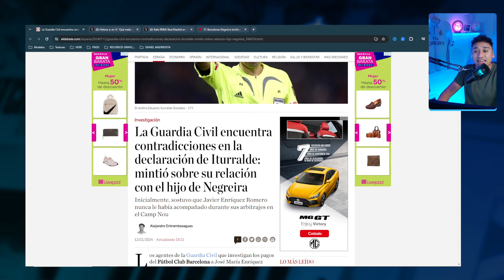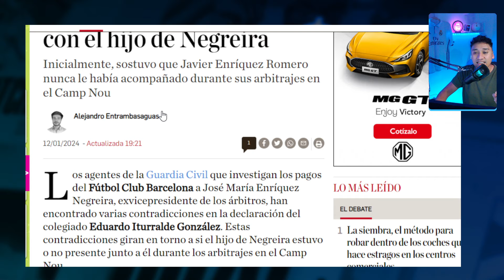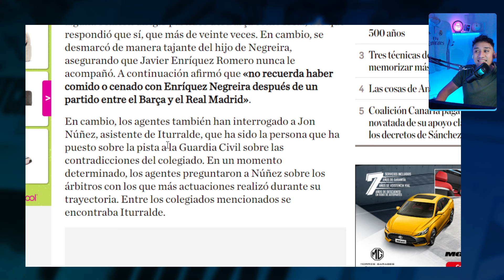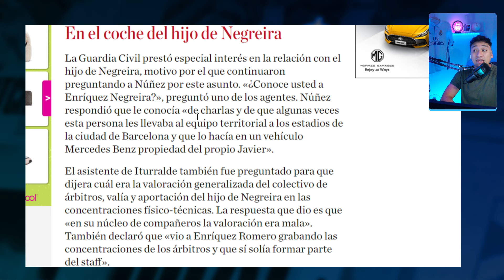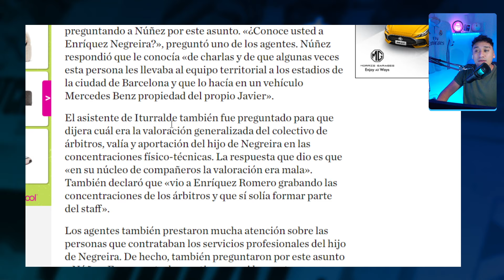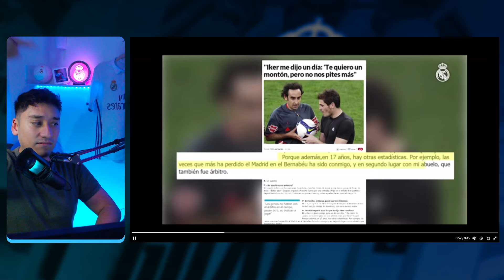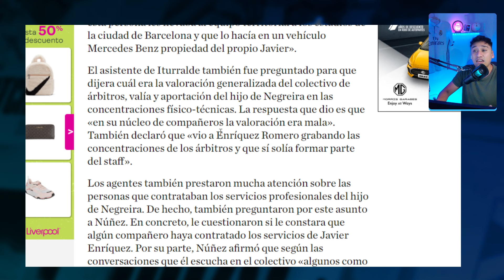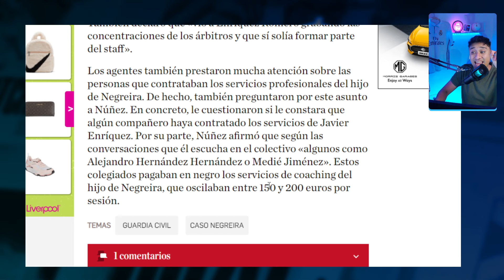¡PORFIN LA JUSTICIA VS ITURRALDE! | CENO CON EL HIJO DE NEGREIRA DESPUES DEL BARCA 5-0 REAL MADRID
La Guardia Civil encuentra contradicciones en la declaración de Iturralde: mintió sobre su relación con el hijo de Negreira
Inicialmente, sostuvo que Javier Enríquez Romero nunca le había acompañado durante sus arbitrajes en el Camp Nou
Qué mala memoria, ¿No,
Según esto, Jon Núñez, tu asistente en el Barça - Real Madrid del 5-0, declaró que Negreira te invitó a ti, a él y al resto de tu equipo a comer y cenar el día de ese partido... ¿Y tú declaras no acordarte?
Con lo bien que lo recordabas antes...
Negreira invitó a comer y cenar a Iturralde y los asistentes del 5-0 del Barcelona al Real Madrid en 2010